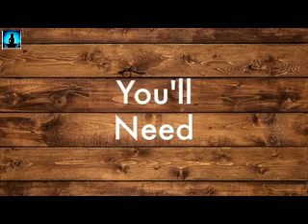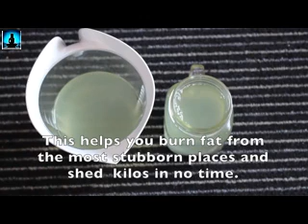How to Lose Weight Fast Naturally At Home - g328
Weight loss is something we all try for- eat healthily, give up junk food, work out, take supplements and what not! Tummy is where the fat first shows up, and it is necessary you start consuming fat burning food and healthy stuff from the initial days itself. There is no better drink than Lemon Ginger water that can effectively help you lose belly fat quickly. This Drink is a cleansing method where it breaks fats and toxins in your body.

Credits to: WOW Natural Remedies